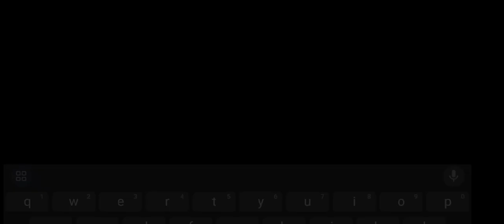Part 57 - Magus Bergabung Ke Party (12,000 B.C) - Let's Play & Walkthrough Chrono Trigger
What's Up Guys! apa kabar viewers semua, ketemu lagi dengan saya Kakak Kerbau & Siluman Parkit di Channel YouTube Ekky Kurnia, Terima kasih telah enjoy menonton Gameplay saya & Walkthrough Chrono Trigger yang saya buat dan Sampai ketemu divideo saya selanjutnya. See you next Game! :)

Chrono Trigger (クロノ・トリガー)

Sinopsis: Crono adalah Pemuda dari desa Truce. Sosok pemuda yang lugu namun tulus dan berjiwa ksatria. Suatu hari pada saat bazar di festival kota gadis bernama Lucca, yang juga teman Chrono berhasil menemukan teleporter, dan akan mendemonstrasikannya saat Festival Milenium. Mesin tersebut sukses saat diuji oleh Chrono. namun saat Marle, teman baru Chrono mengujinya, ia terhisap oleh portal waktu dan menghilang. Chrono pun memutuskan untuk menyusulnya. Peristiwa ini kemudian membawanya dalam petualangan yang lebih besar, usahanya melintasi waktu untuk menyelamatkan Marle membawanya ke perjuangan lebih berat untuk menyelamatkan dunia, dimana selama melintasi waktu ia melihat kehancuran dunia. Mengetahui hal itu, ia memutuskan untuk mengubah sejarah dunia

Genre: RPG, JRPG, Bermain Peran